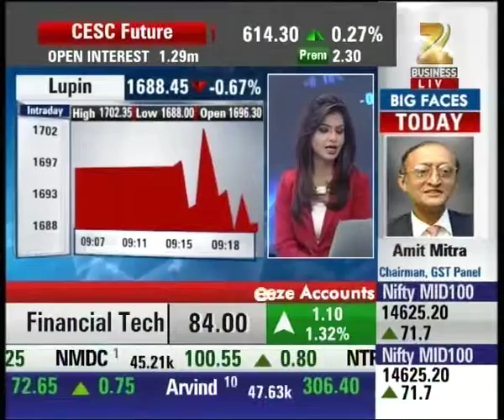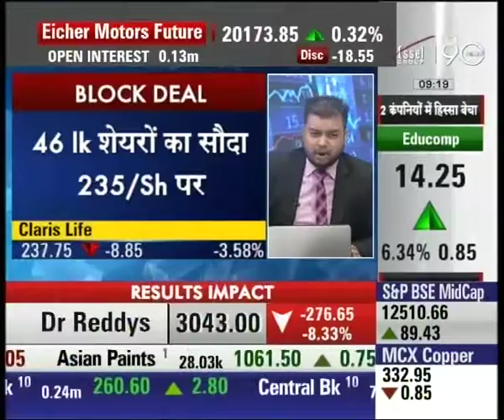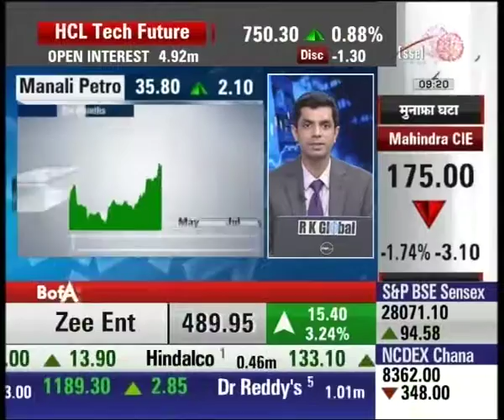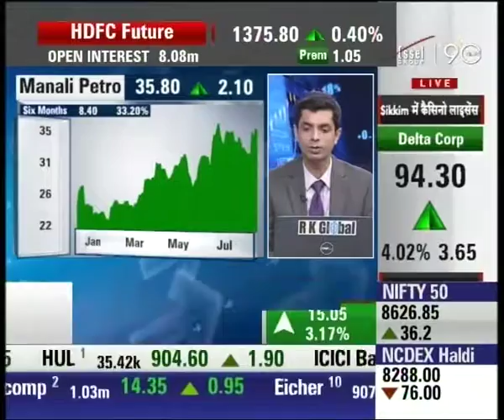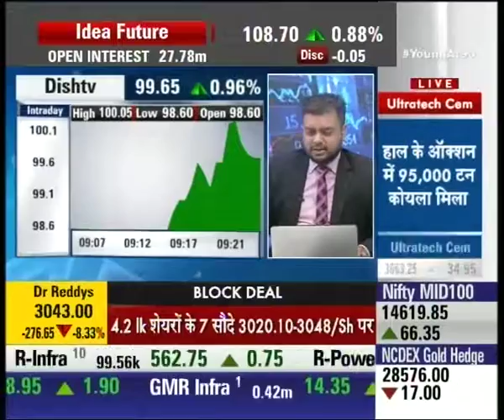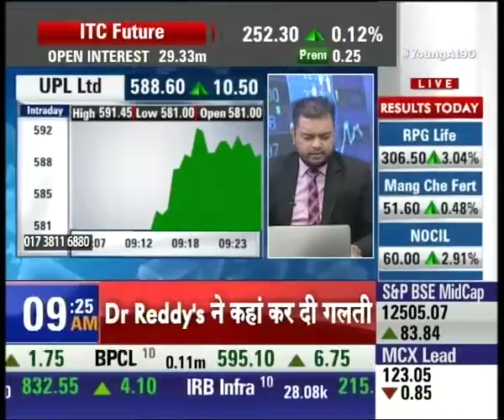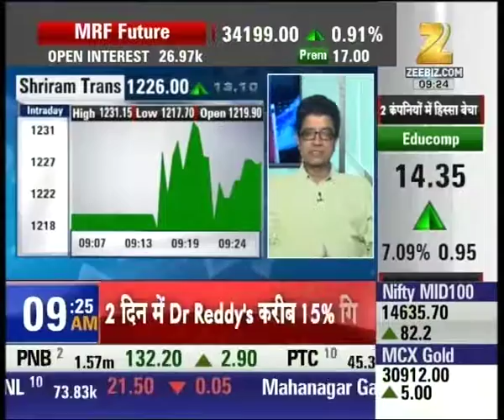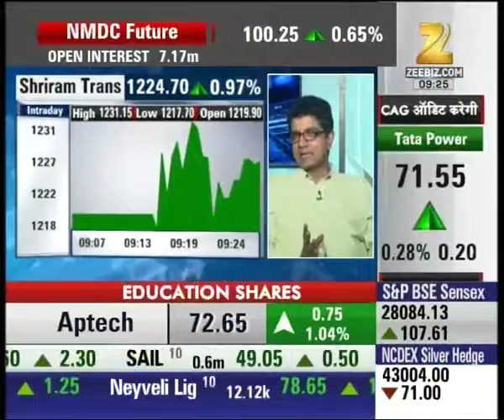Claris Lifesciences, Dr. Reddy's trading at a loss